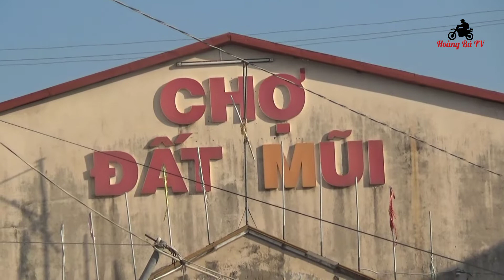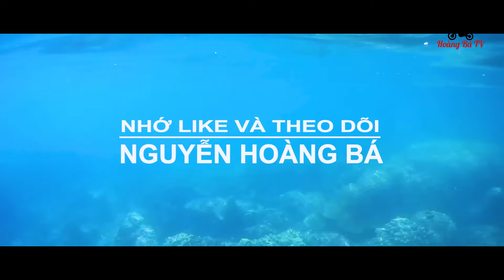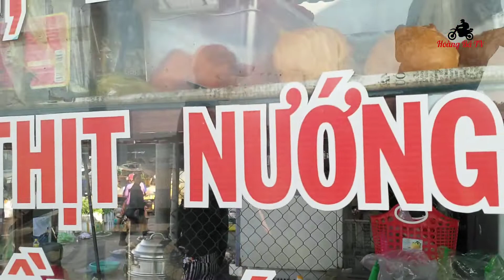Ngôi Chợ Cuối Cùng Của Đất Nước Việt Nam [ Ăn Sáng Ở Chợ Đất Mũi ]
Ký Sự Du Lịch - Ăn Sáng Tại Ngôi Chợ Cuối Cùng Của bản Đồ Hình Chữ S - Việt Nam - 2019